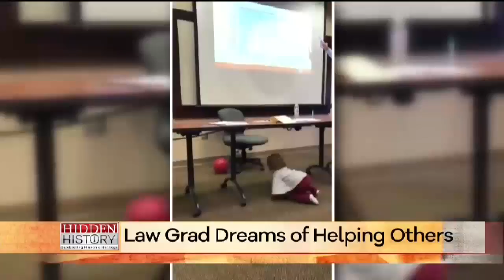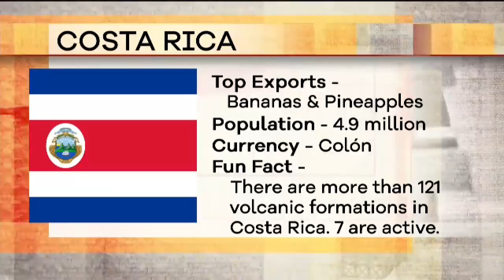Hidden History: Celebrating Hispanic Heritage - Part 2